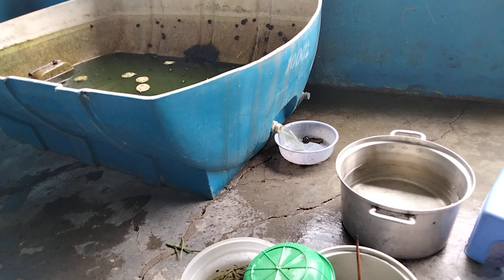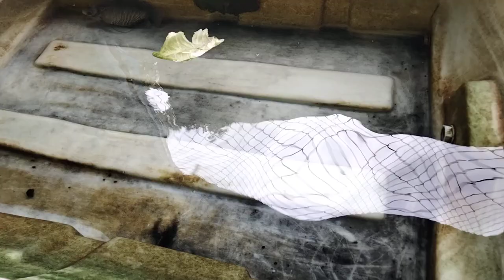Thay Nước Hồ Cá Nay Ảnh Bự Chà Bá